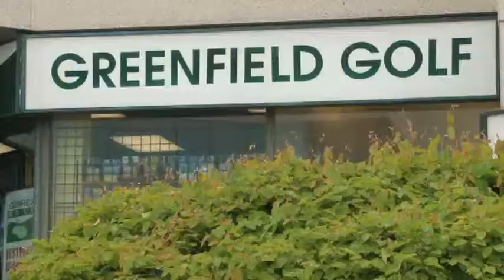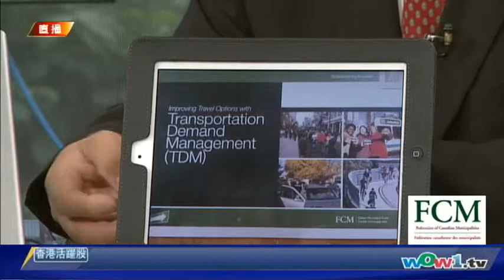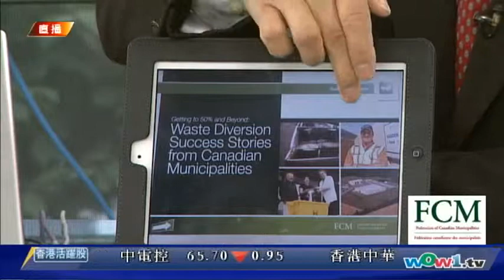Wow TV 晨早360 - 0617 分享大多萬錦市近日社區信息 （粵）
何胡景=萬錦市第六區議員